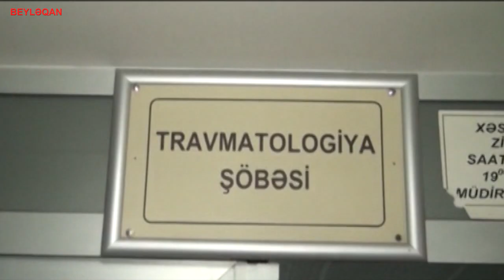Mercedes KaMAZ la toqquşdu ölən və xəsarət alanlar var